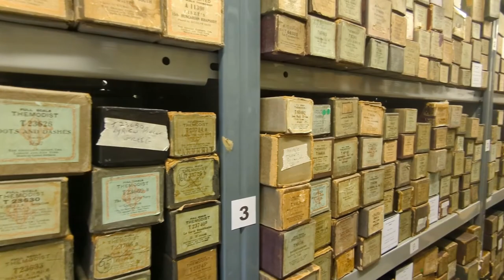Finding Pieces promo video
This is the promotion video for Finding Pieces, a podcast on pianos, people and music, hosted by Dr Joyce Tang.